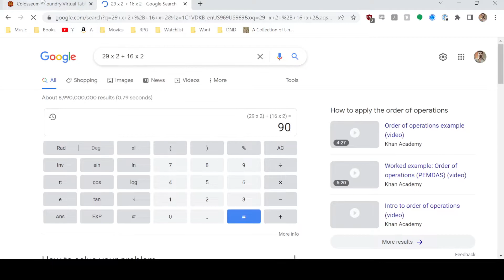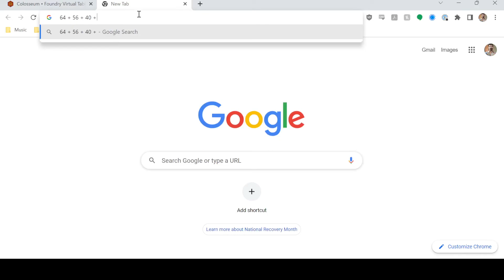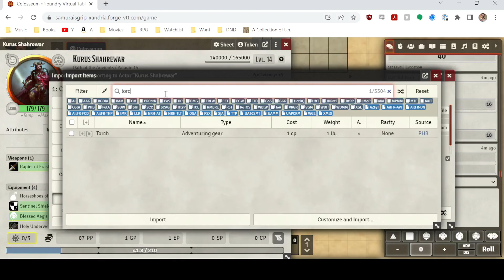Tales of Xantria - The Death of Kurus